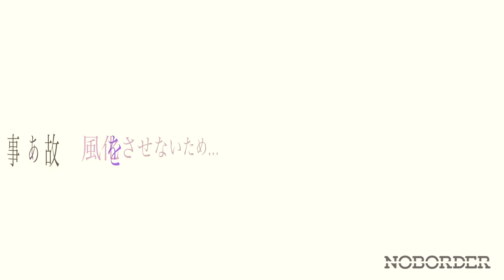【ボイスオブフクシマ第16回】地域による支援の差が、軋轢のもとになってしまっている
ボイスオブフクシマ、ここからは、5回連続で
大熊町から各地で避難生活を送る人々の声をお送りしていきます。
福島県大熊町は、事故があった東京電力福島第一原発の
1号機から4号機がある町です。
今回は、大熊町で被災し、
現在福島県会津若松市内の借り上げ住宅で暮らす大賀あや子さんのボイスです。
（9月24日取材）

The Voice of Fukushima shares 5 stories of victim in Okumacho, significantly damaged  in the great earthquake. Fukushima Daiichi Nuclear Power Station unit1-4 of TEPCO is in there. Ayako Oga is one of the Okumacho victim still living at rental housing in Aizuwakamatsu-city.